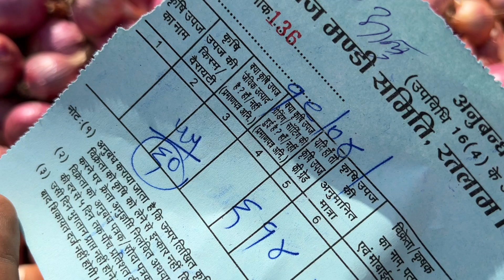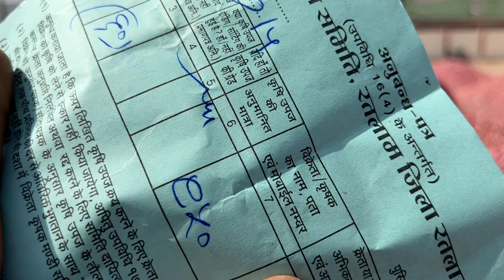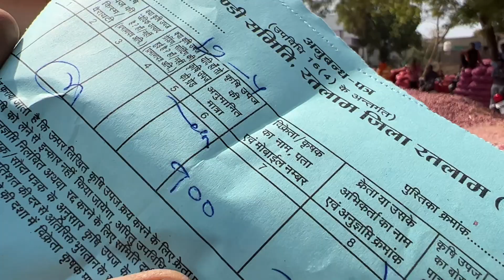19 April 2022